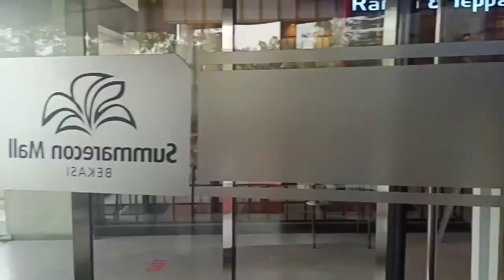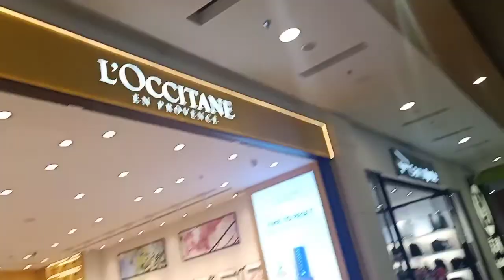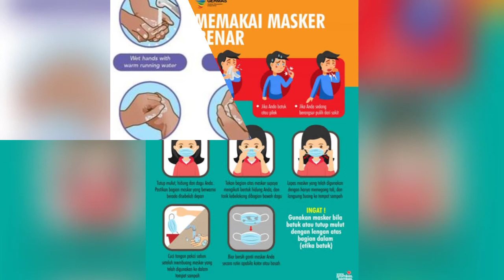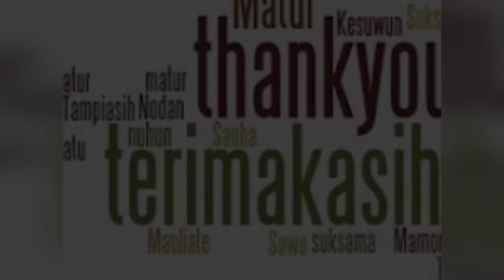Kemari Lagi Deh!!!